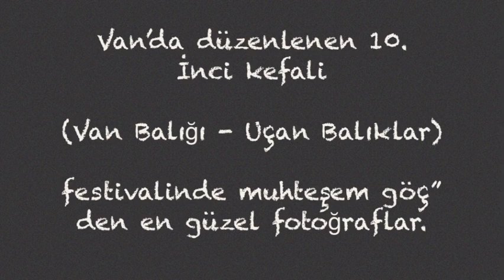İnci kefali (Van Balığı - Uçan Balıklar)festivalinde muhteşem göç”den fotoğraflar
İnci kefali (Van Balığı - Uçan Balıklar)
festivalinde muhteşem göç”den en güzel fotoğraflar.
Van’da düzenlenen 10. Uluslararası İnci Kefali Göçü Kültür ve Sanat Festivali öncesi Erciş Balık Bendi’ne gelen vatandaşlar, muhteşem göç yolcuğunu ilgiyle izledi.